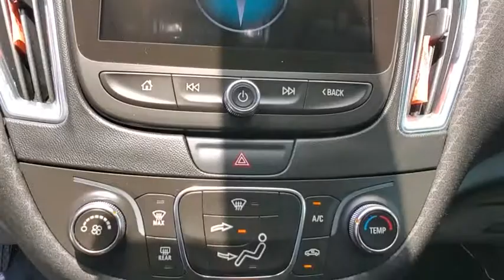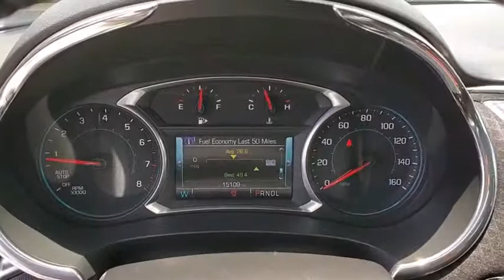2017 Chevrolet Malibu Orlando, Sanford, Kissimme, Clermont, Winter Park, FL 19598A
Summit White U 2017 Chevrolet Malibu available in Orlando, Florida at Dave Maus VW South. Servicing the Sanford, Kissimme, Clermont, Winter Park, FL area.

5474 S Orange Blossom Trl